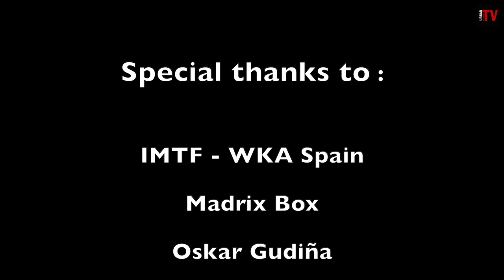Werty VS Baos - Muay Thai - Battlefront II - Urban Channel TV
Una pelea que llama la atención siendo entre 2 recientes campeonas IMTF (Invencibles IX Reloaded). Una de España, otra de Europa! 3X2 modalidad muay thai, 52 kgs. Maria Werty (Madrid box) VS Teresa Baos (Yusei) en Battlefront 2020.